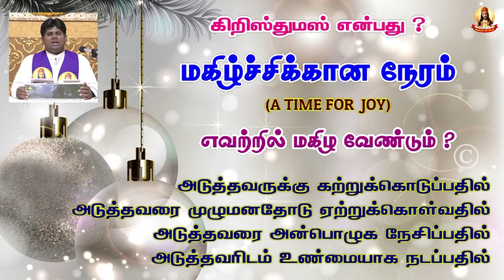கிறிஸ்துமஸ் என்பது? மகிழ்ச்சிக்கான நேரம் | Time for Joy | 22 DEC 2023 Fr Manickam